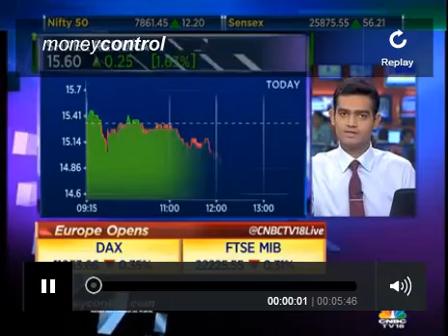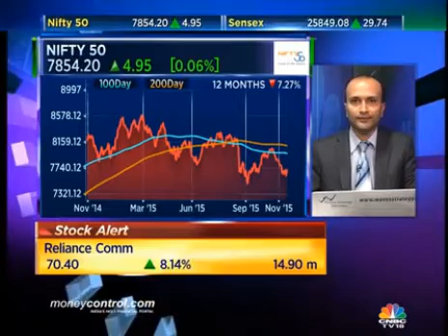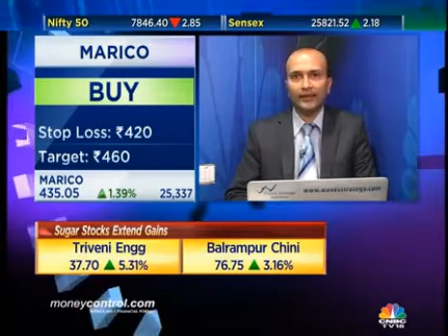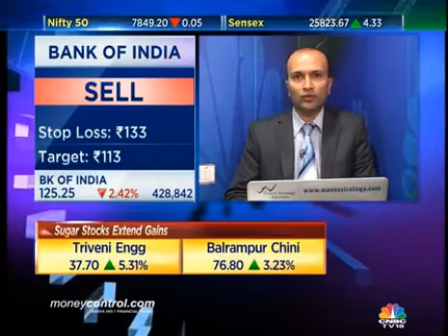24 Noember 2015 Ashish Kyal,CMT views on CNBC TV18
In an interview to CNBC-TV18's Reema Tendulkar & Mangalam Maloo, Ashish Kyal of wavesstrategy.com shared his readings and outlook on market and specific stocks.